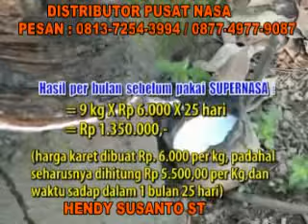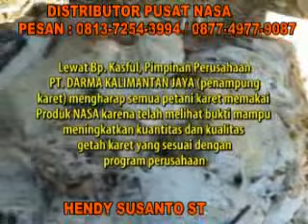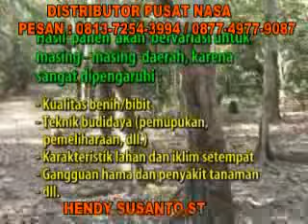Teknis Budidaya tanaman karet/kebun karet yang benar panen tanpa musim dan melimpah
video teknis dan trik rahasia budidaya  dan cara pemupukan kebun karet yang baik dan benar sukses cepat besar dengan sistem intensif organik, konsultasi BBM 7FEEDB79 hp: 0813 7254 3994 / 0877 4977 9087 / 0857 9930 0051